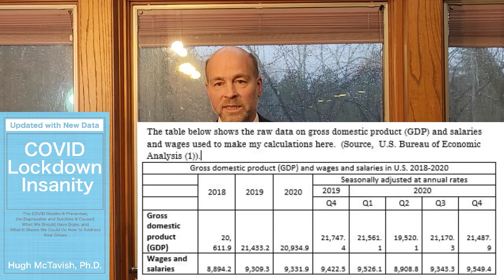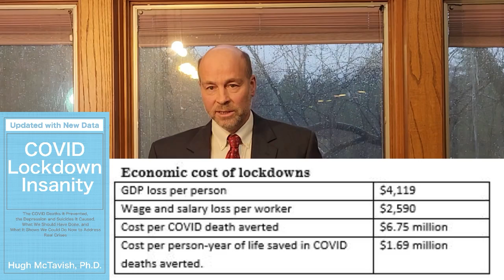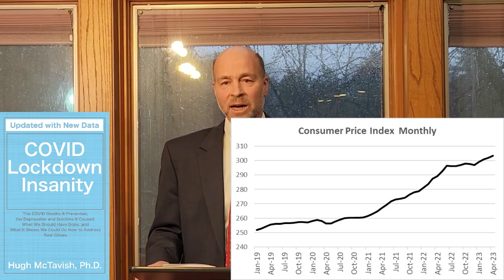Chapter 12. Economic Cost of the Lockdowns. Inflation and Shortages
Please request that your library purchase this, or buy a copy and donate it to your libary. This is the only data-driven analysis of the benefits (tiny) and harms (vast) of the lockdown response to COVID, one of the worst and most irrational public policy disasters in history.
          From the back cover:
            A Ph.D. biochemist and immunologist goes through the data on one of the greatest public policy disasters in human history—the lockdown response to COVID. How deadly was COVID originally and after it had evolved for a year or two? How many COVID deaths were prevented by the lockdowns? How many people did the lockdowns throw into depression? How many people did the lockdowns kill by deaths of despair?
            But the good news from the lockdowns is it shows citizens are willing to make enormous sacrifices for their society and that we can transform society on a dime. What if we used that for good purposes? What if we governed for the goal of happiness instead of maximizing GDP? What if we governed to protect the planet, instead of with the exclusive goal of extending the lives of the oldest and sickest people in society, even at the cost of killing the young and middle aged by deaths of despair and destroying the education and lives of children?